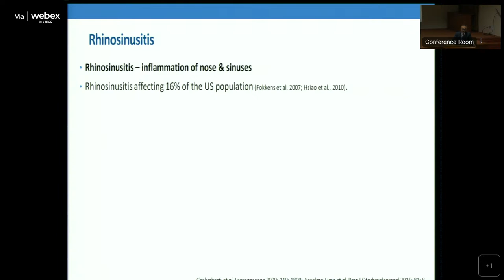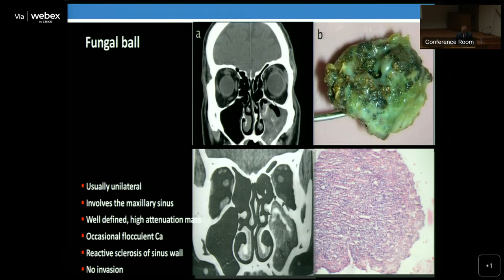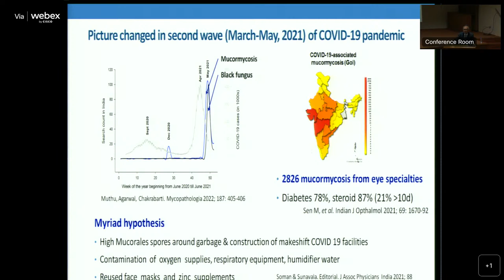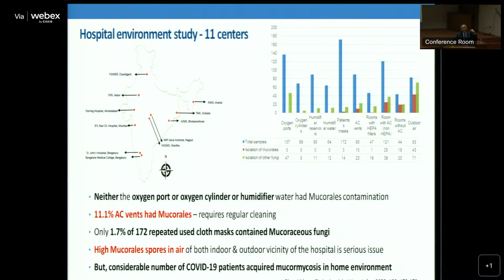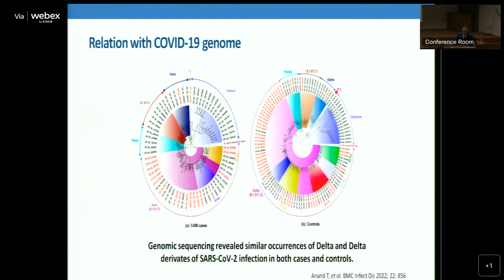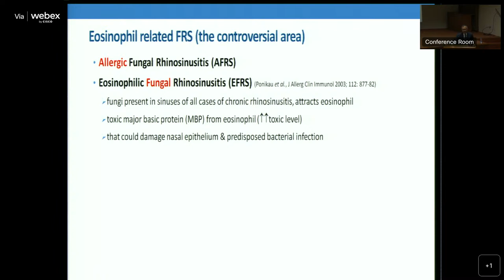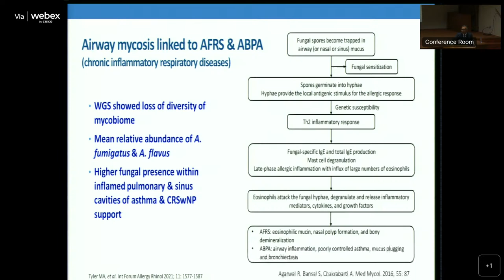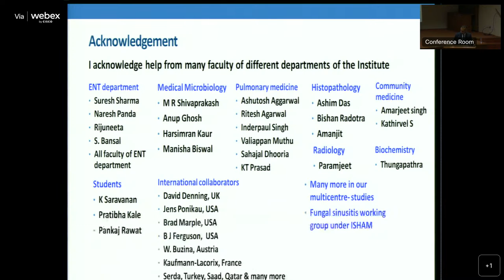14th Professor Y N Mehra Oration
14th Professor Y N Mehra Oration
Department of Otolaryngology and Head and Neck Surgery

Speaker:-
Professor (Dr.) Arunaloke Chakrabarti